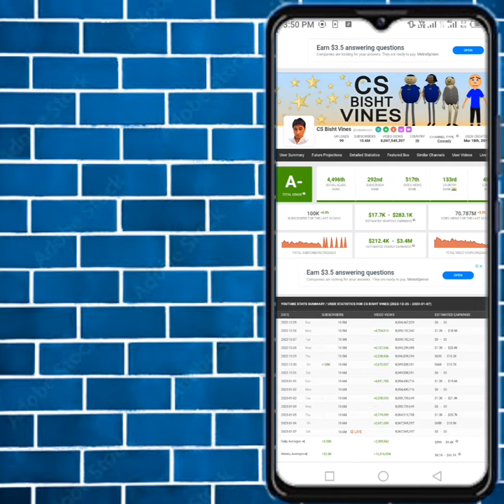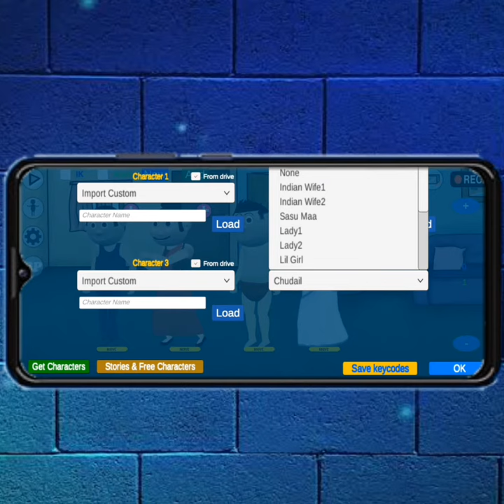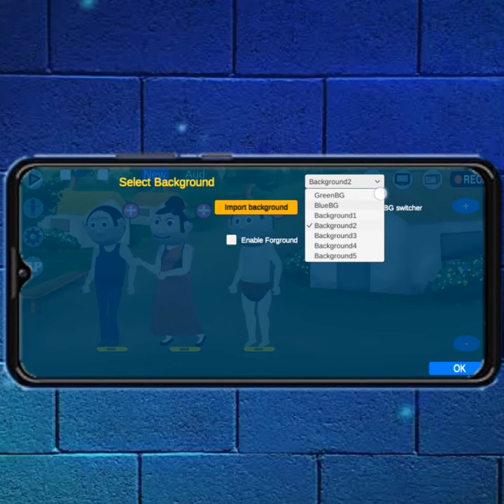Make Joke Cartoon Video Create ! Pagal Beta Jaisa Cartoon Video Kiase Banaen Make Cartoon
best free animation software
best animation apps
animation video maker app
3d animation app for android
motu patlu cartoon
Indian cartoons
animation
PAAGAL BETA
Jokes
Horror Comedy
School Classroom Jokes
pagal beta
joke of
PAGAL TAMAN
ABCD KI FAMILY
Chhotu dada

how to make 3d animated cartoon videos
how to make 3d animated videos with iclone 7
how to make animated videos with iclone 7
make 3d cartoon videos for youtube
Algorow
make 3d cartoons on pc
make 3d animated videos on pc
iclone 7 animation
make 3d animation cartoon videos
how to make 3d cartoon stories videos
make animated moral stories
2d animation course in hindi
animation course
2d animation
animation course in hindi
how to create cartoon animation video
cartoon video
cartoon video kaise banaye
2d animation tutorial
2d animation course
how to make 2d animation
3d animation course
Kashif majeed
2d animation full course hindi
Mr how
how to make cartoon,mobile se cartoon video kaise banaye
danish afridi
how to create animated video
how to make cartoon in android
bheem cartoon fact video kaise banaye
how to make cartoon hindi stories,cartoon video
Arian smart tips
how to make cartoon video,cartoon videhow to make cartoon videoo kaise banaye apne mobile se
tips wala
cartoon video kaise banaye,cartoon video kaise banaen
cartoon video kaise banaye mobile se,cartoon video
Vikas ingle
cartoon how to make 3d animated cartoon videos
superb create
best animated cartoons
funny animated cartoons
how to make cartoon animation
web 4 click
aman k video
earn money online,copy paste on youtube and earn money
earning palace
garvita animates
make money from animated
Mr bauri
rn official Gayan
how to upload cartoon episodes without copyright
cartoon green screen video kaise banaye
green screen cartoon animation